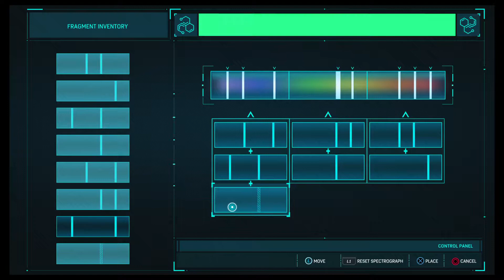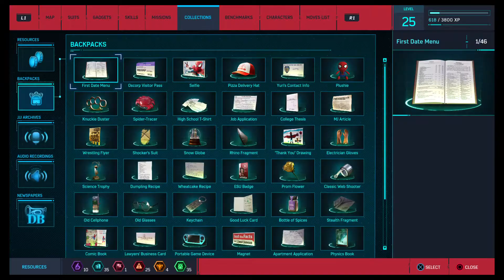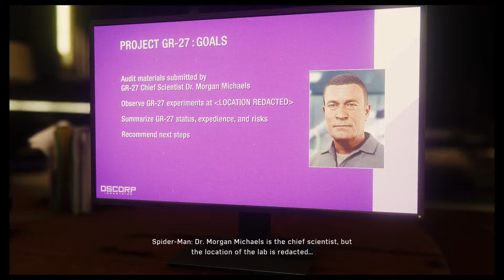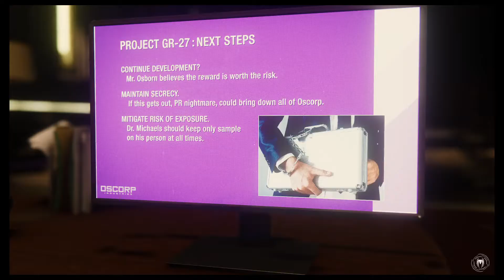Marvel's Spider-Man part 16